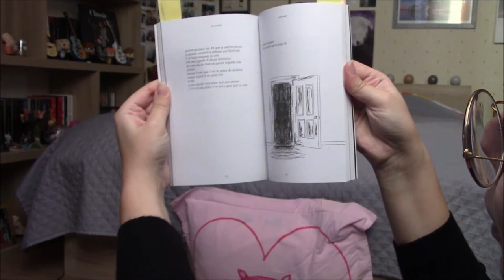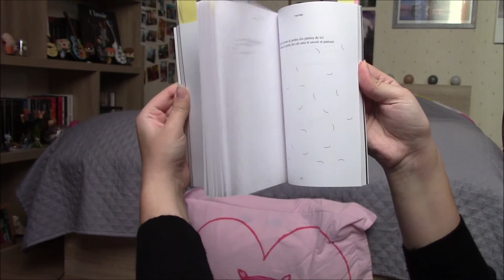« Milk and Honey » : Voyage poétique au cœur d’une femme - Critique Livre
Quoi de mieux pour commencer la poésie qu'un bon recueil de Rupi Kaur ? Rien du tout ! "Lait et Miel" a fait une entrée fracassante dans la poésie moderne et je vais vous en parler aujourd'hui !

Pour vous procurer le livre